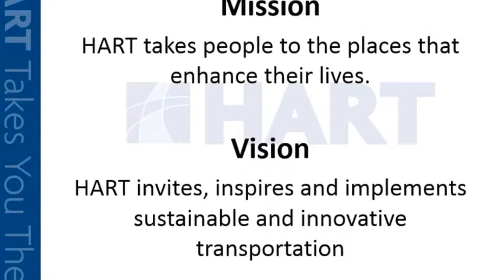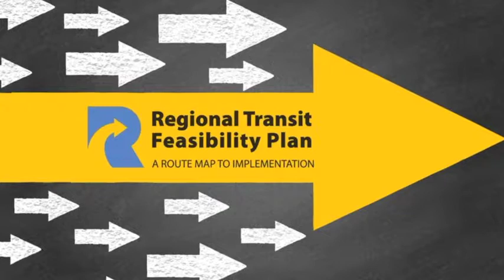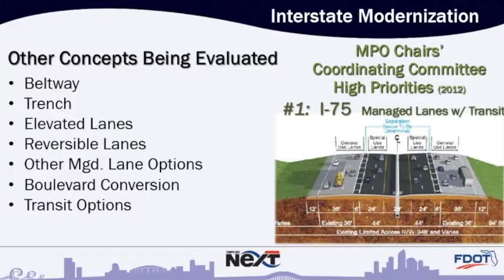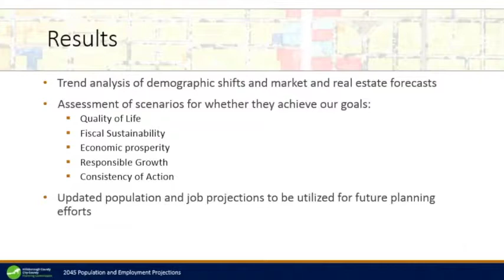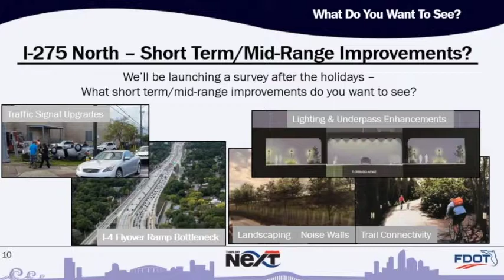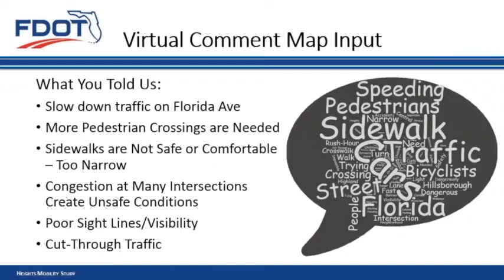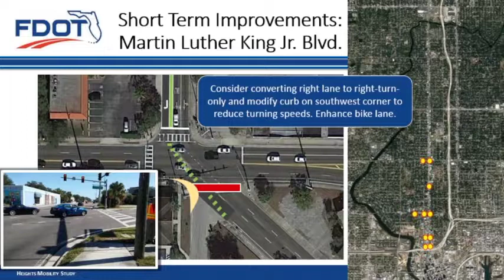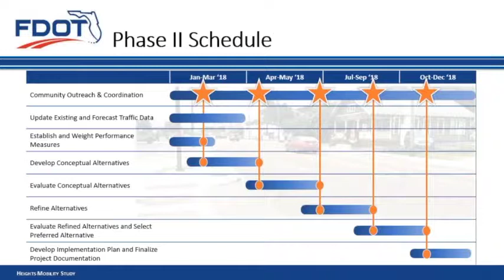Downtown Tampa/Urban Core Area Community Working Meeting #3